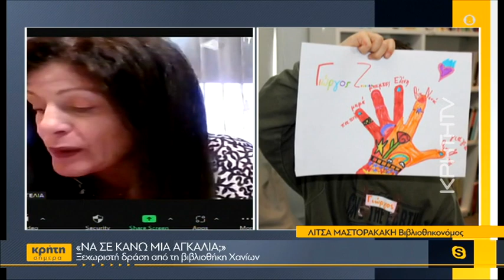«Να σε κάνω μια αγκαλιά;»: Ξεχωριστή δράση από τη βιβλιοθήκη Χανίων